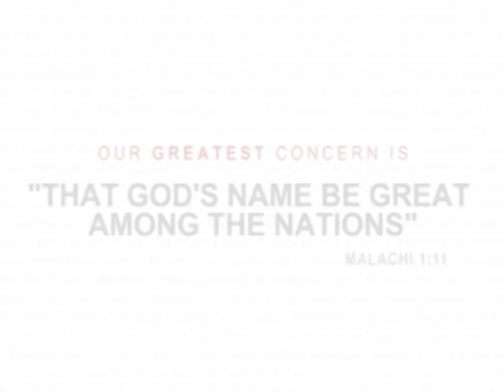Евангелие. Часть 6: Уверенность в спасении. - Paul Washer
(The Gospel Part 6: The Assurance of Salvation)

В этом серии, Пол Вошер объясняет что такое евангелие, и что значит, быть христианином, в соответсвии с библией. (In this series, Paul Washer explains what the Gospel is, and what it means to be a Christian according to the Bible.)